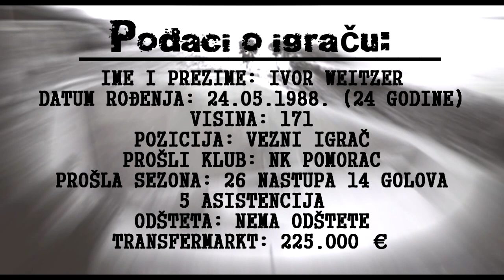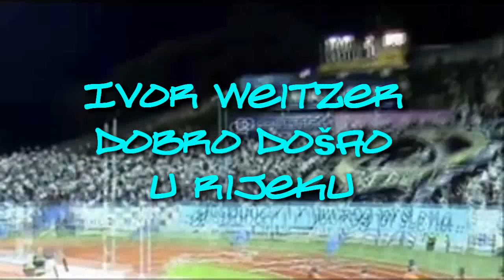Ivor Weitzer dobro došao u Rijeku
Rijeka 2012./2013. pojačanje
Ivor Weitzer je stavio potpis na ugovor koji je dogovoren na dvije godine plus opciju produženja na još jednu.